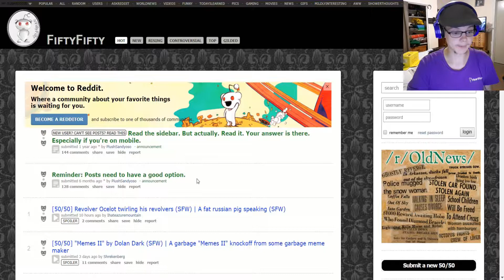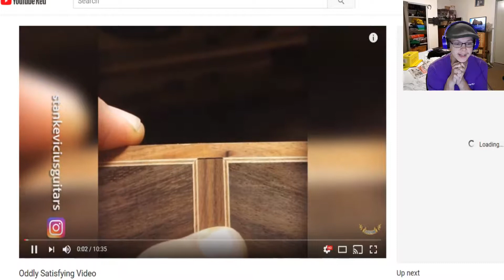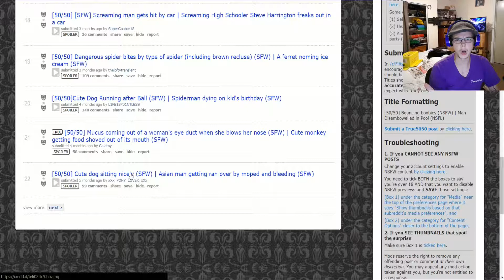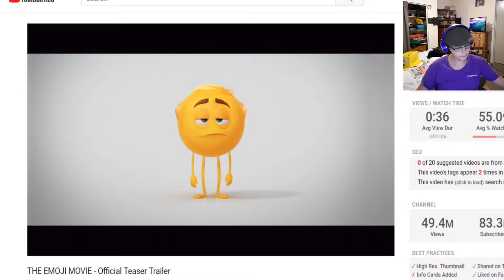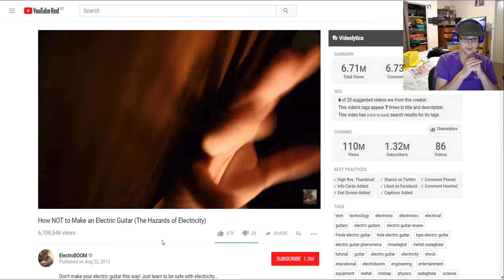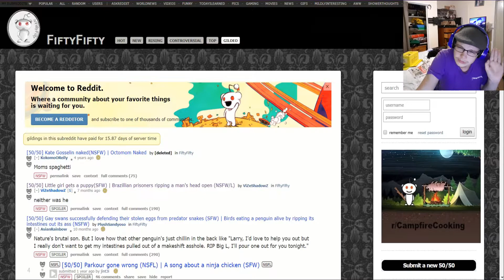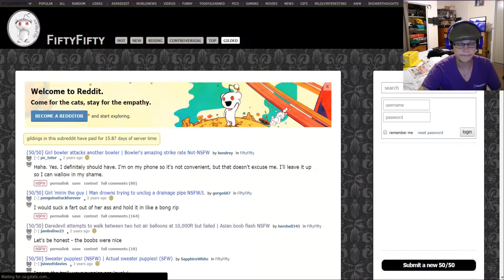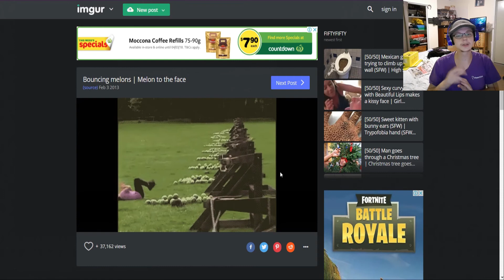Hear no, See no, Speak no. OH NO! || Reddit 50/50